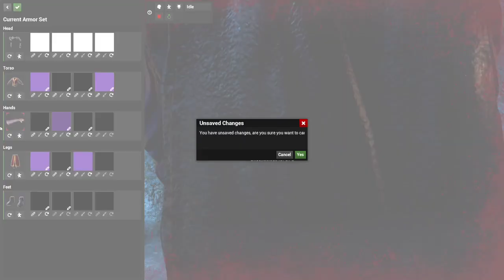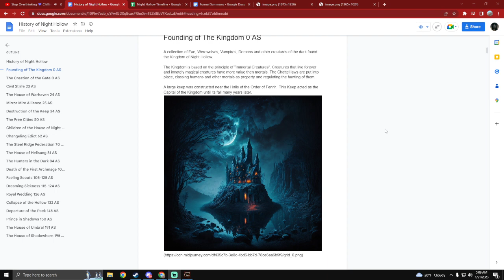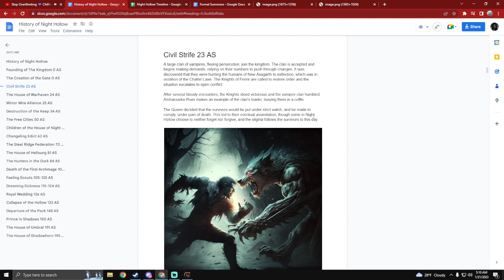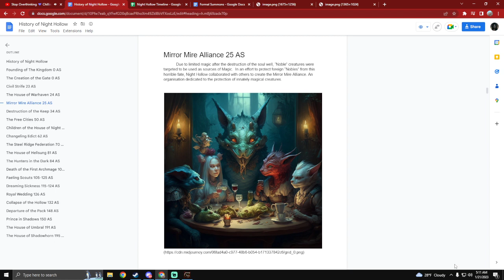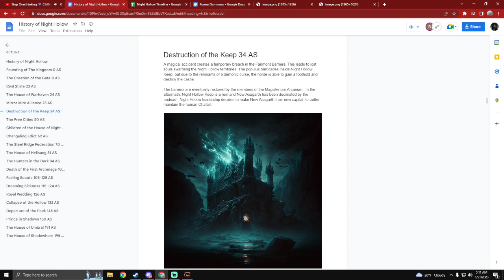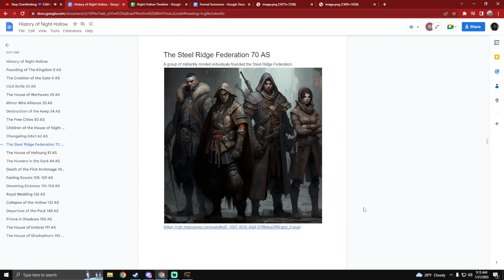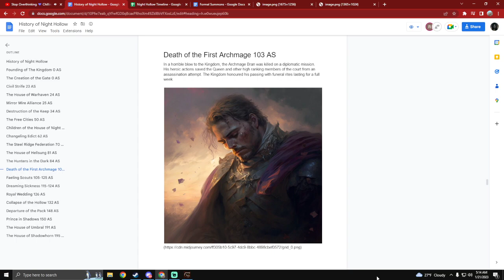Artemis | In the Kingdom | FlexRP | Day 1 (Part 1/2)